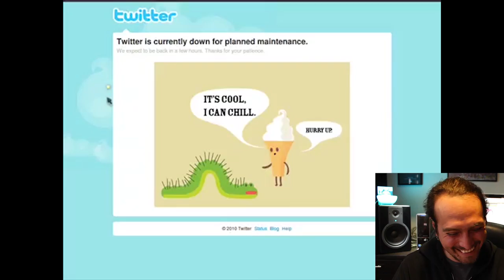¡Reaccionando a mis primeros videos en Youtube! - ¡Primer solo, videoclip y cover!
Encontré mis primeros videos y quería compartirlos con ustedes. ¿Qué opinan de ellos?

¿Gustas contactarme?